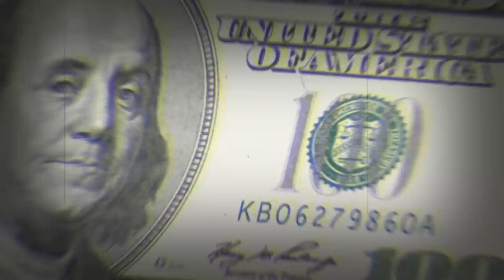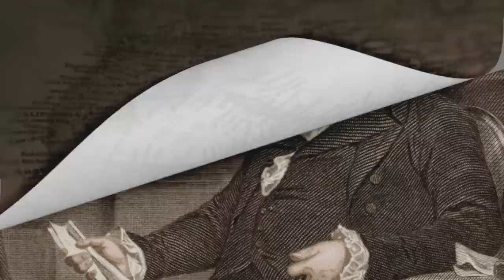The "Filthy" Sex Lives Of Founding Fathers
As much as we respect the US Founding Fathers for leading the American Revolution and crafting the Constitution, we often forget that many of these men also found the time to carry on several affairs, satisfy their sexual appetites, and tend to unusual bodily ailments. It seems that men in American politics have been grappling with (and publicly apologizing for) their private lives for longer than we tend to remember. What sort of TMI, but still interesting, facts about the Founding Fathers' sex lives will you find below? You can be sure you didn't learn them in elementary school.